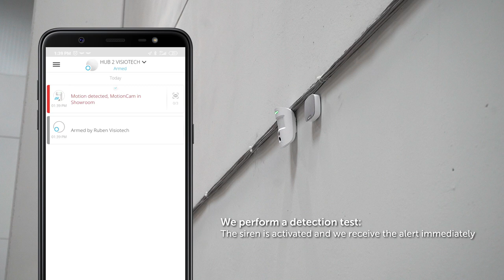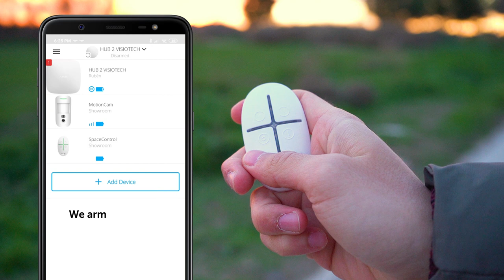AJAX Wireless System Efficiency: Long-Range and Instant Alarms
In this video we show the effectiveness of the Ajax Wireless Security System by performing 2 range tests. In the first we installed the detectors far from the central Hub behind several walls and obstacles; in the second, we installed the detectors in open field at a distance of 1 km from the central. We also verified the speed of the system, which sends the notifications immediately and the images from the MotionCam photodetector in less than 1 minute.